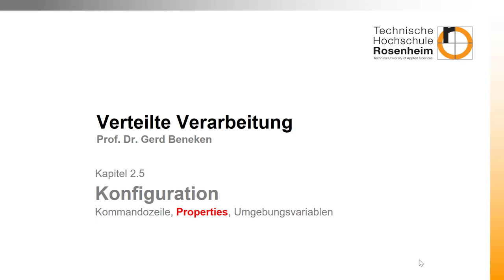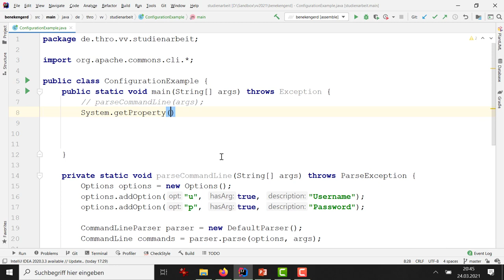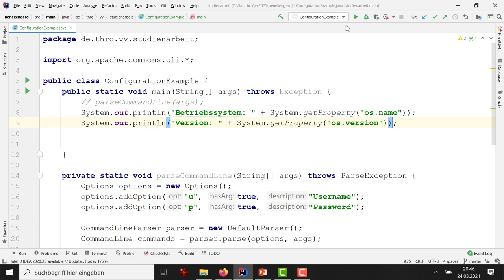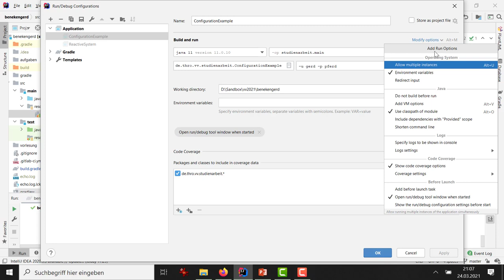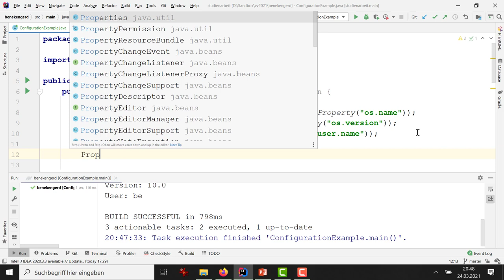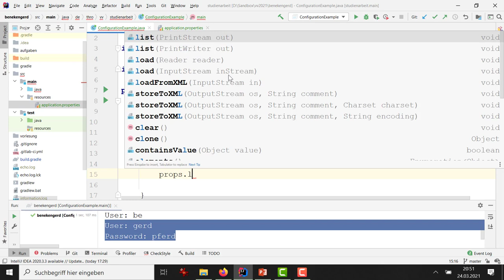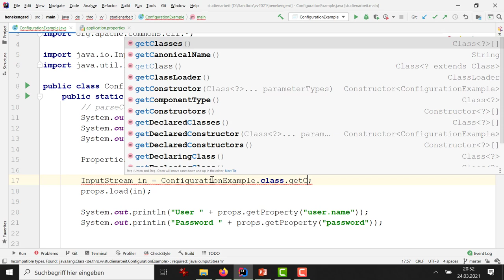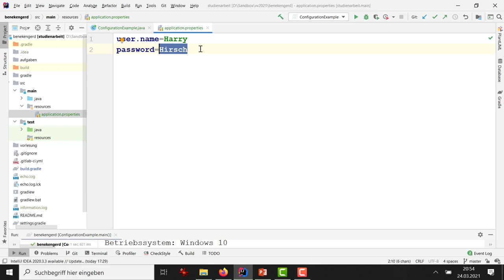Woche 02 (6): Java Properties - Machen Sie ihr System konfigurierbar